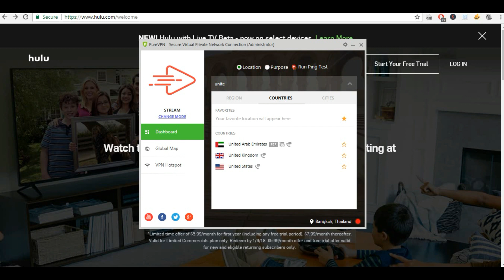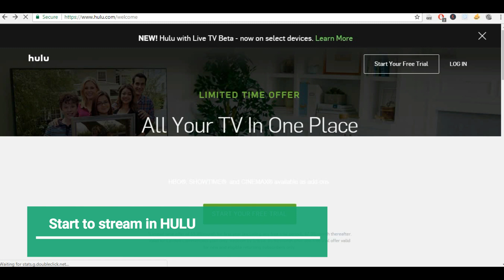How to connect VPN for watch HULU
This video how chow you to connect Purevpn to watch VPN\

How to watch Hulu with a VPN in 3 easy steps:

Get Purevpn, the best VPN for streaming.
Connect to a U.S. location.
Watch Hulu in HD without throttling. With PureVPN, you can watch Hulu movies and Hulu TV shows with the best speeds, in HD.